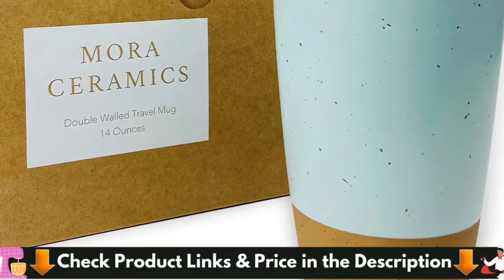Best Ceramic Coffee Mug in 2023 👇 Top 5 Reviewed!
Are you searching for the best ceramic coffee mug of 2023? Check out the Top 5 ceramic coffee mug we found so far. These are absolutely the best in terms of quality, performance, value, price, and versatility. Check below links for price & purchase: ▼

WHAT WE DO: In this best ceramic coffee mug reviews, we've researched the best coffee mug warmers on Amazon saving you time and money so you can make an informed buying decision. All the kitchen tool links are applicable in USA, UK & Canada. This top 5 contestants ranged from compact and affordable to large and expensive. So, you can easily pick the best on your choice and budget.